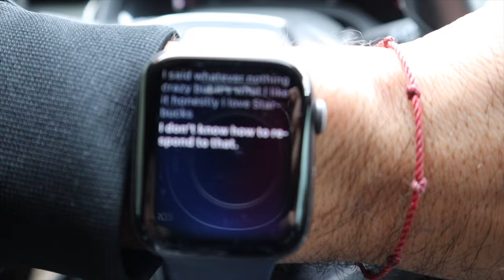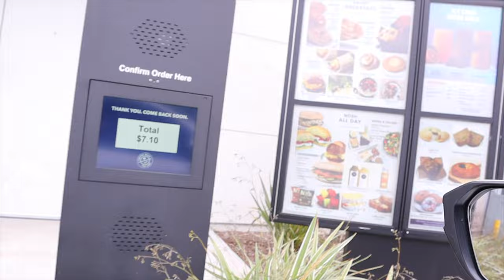Pandemic Coffee 2020 | V 64 by Jack Dom